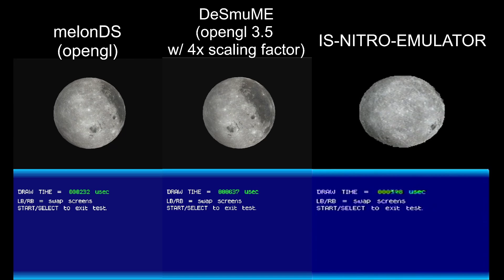fschtwl moon demo emulator comparisons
crude testing/comparisons between melonDS, DeSmuME and the blue box. controller display isn't too bad, still 256x192 px LCD ofc. more or less GameCube into SVideo into HDMI converter, quality is meh.